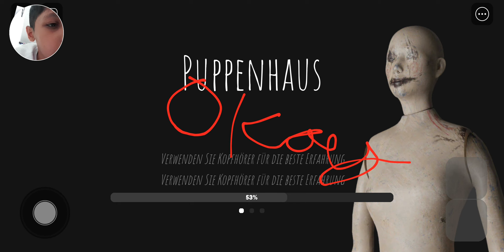Ich spiele mit mein Freund (Farzy_7) Roblox Short Creepy Stories Part 1